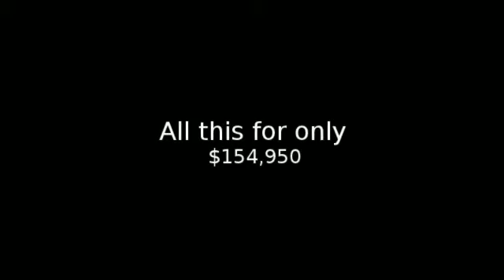2929 Hawthorne Ave Richmond VA 23222-MLS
Gorgeous Newer Home in an older Historical Neighborhood located in the City of Richmond.This beautiful 2 story Transitional offers 1880 square feet with a huge Familyroom, Living room  and Kitchen on the first floor with hardwood floors thru out.The Familyroom boasts a gas fireplace with french doors.The Kitchen offers granite countertops,stainless appliances,& custom cabinets. The 3 bedrooms upstairs all have carpet.The Master Bedroom features a bay window with a Master suite that includes a jacuzzi tub.  Great location within walking distance to Battery Park, local Universities, the Diamond and 10-15 minutes to MCV/VCU.This is a must see!!

All this for only $154,950. Call your agent today!!